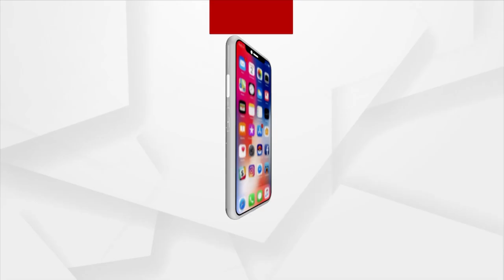Argus Special | Amna Samna With Union Minister Ashwini Vaishnaw | Argus News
Argus Special | Amna Samna With Union Minister Ashwini Vaishnaw
Tonight at 8:30 pm | Argus News